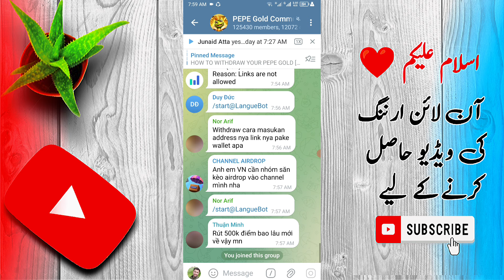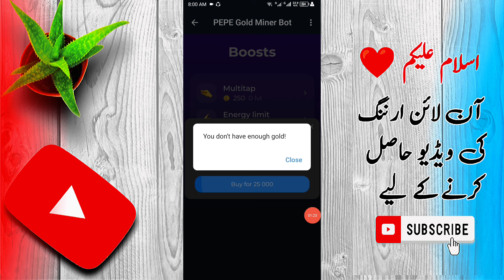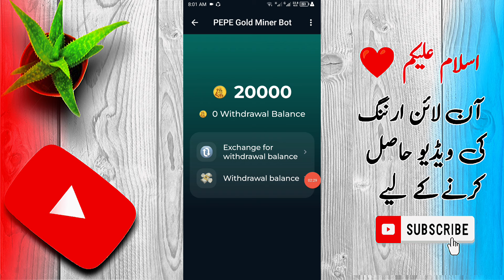pepegoldminer airdrop withdraw | pepe gold miner telegram bot | withdraw update today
pepegoldminer update
TapSwap price
pepegoldminer wallet connect
pepegoldminer withdraw update
pepegoldminer mining app
pepegoldminer telegram bot
pepegoldminer wallet connect
pepegoldminer phantom Wallet
pepegoldminer update
notcoin withdraw
hamster Kombat
MemeFi
taps swap new update on how to withdraw pepegoldminer coins
pepegoldminer listing on binance  and ton keeper
pepegoldminer listing on dex in snow.fi
pepegoldminer listing date on binance $600 voucher
pepegoldminer listing on exchange in india
pepegoldminer update hindi
pepegoldminer new update latest today
pepegoldminer withdrawa kaise kare
tap swap airdrop how to claim
tap swap ton network kab launch hoga
pepegoldminer launch date on dex
pepegoldminer listing date on exchange like binance and bybit
pepegoldminer walletconnect
pepegoldminer price prediction
tap swap airdrop launch date
pepegoldminer withdrawal update on how to sell pepegoldminer coins
pepegoldminer withdraw in ton wallet
pepegoldminer ton wallet connect tutorial
how to connect ton wallet in pepegoldminer
pepegoldminer mining new update
pepegoldminer price prediction 2024 after listing
Points Covered:
pepegoldminer how to sell coins
pepegoldminer latest update on ton blockchain support
pepegoldminer update hindi
pepegoldminer listing in 2024
pepegoldminer binance listing date
pepegoldminer listing date confirm
pepegoldminer price prediction